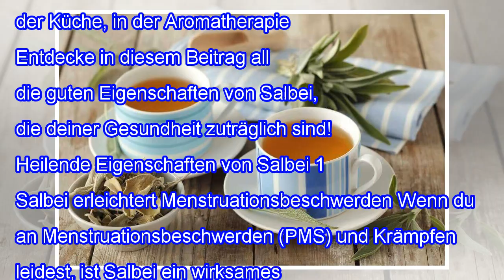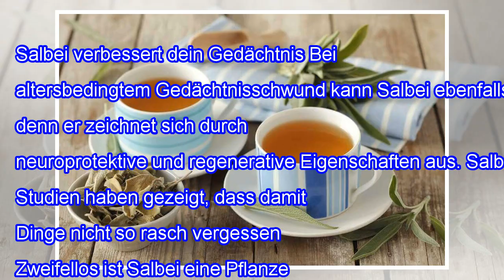6 Heilende Eigenschaften von Salbei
6 Heilende Eigenschaften von Salbei
6 Heilende Eigenschaften von Salbei Die gesundheitsfördernden Eigenschaften von Salbei sind für verschiedenste Behandlungen sehr nützlich. Diese mediterrane Heilpflanze findet in der Küche, in der Aromatherapie und als Naturheilmittel Anwendung. Entdecke in diesem Beitrag all die guten Eigenschaften von Salbei, die deiner Gesundheit zuträglich sind! Heilende Eigenschaften von Salbei 1. Salbei erle...